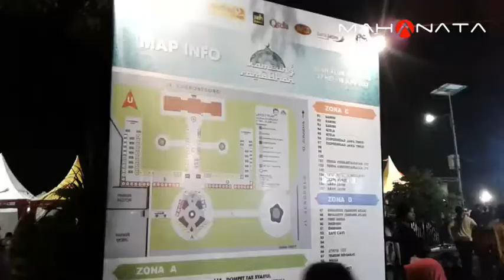Kampung Ramadhan Sidoarjo 2017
Kampung Ramadhan 2017 kembali digelar di Alun Alun Sidoarjo selama satu bulan, mulai tgl 27 mei s/d 18 juni mendatang. Kegiatan ini terselenggara atas kerjasama pemkab Sidoarjo dan Stasiun TV JTV.

Festival kampung Ramadhan merupakan even tahunan yang diselenggarakan oleh Pemerintah Kabupaten Sidoarjo. Pembukaan Festival Kampung Ramadhan 2017 di Alun-Alun Sidoarjo berlangsung meriah pada Sabtu malam (27/5). Acara ini dibuka oleh penampilan pedangdut Ikke Nurjanah bersama grup musik Jazz Patrol Banyuwangi.

Kampung Ramadhan ini memberikan warna tersendiri dalam bulan Ramadhan, dimana memberikan hiburan bagi masyarakat Sidoarjo khususnya.

Dalam even ini diselenggarakan bazar berbagai produk UMKM  masyarakat Sidoarjo khususnya. selain itu terdapat berbagai macam hiburan seperti festival banjari, musik patrol dan masih banyak lagi.